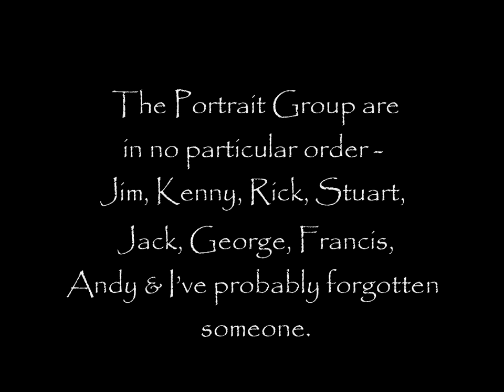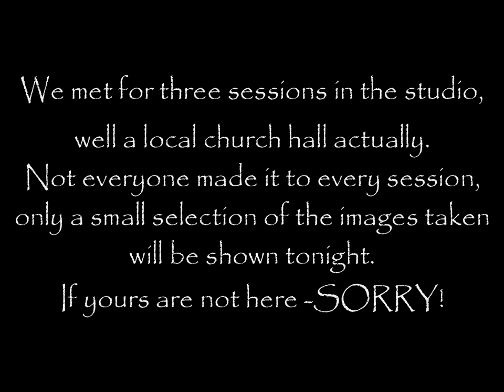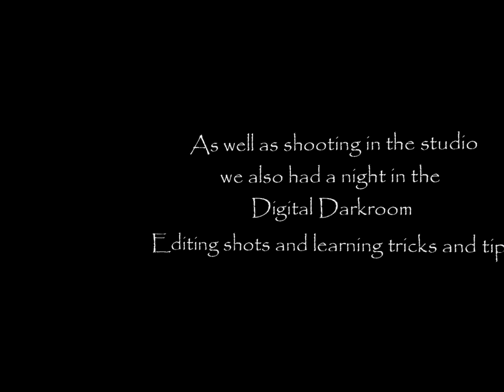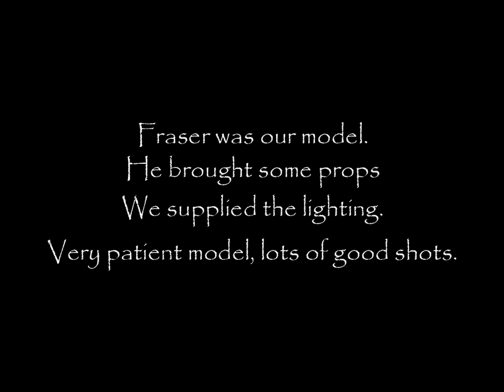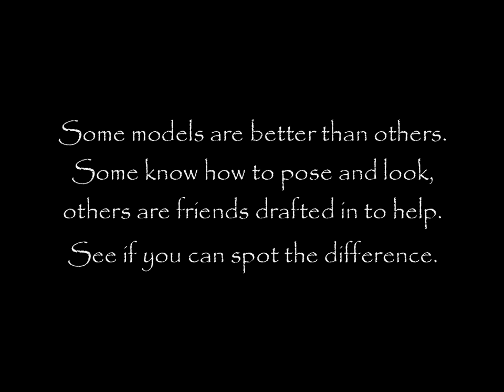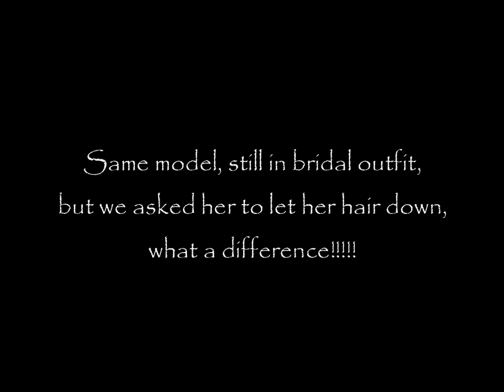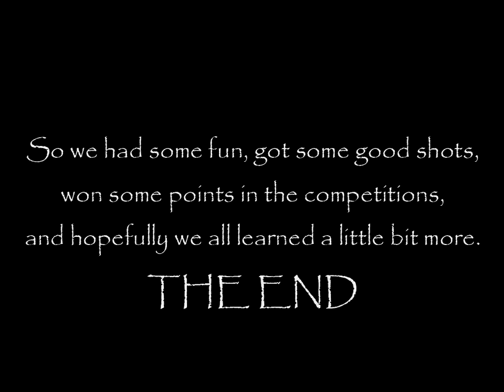Portrait Workshop Sessions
Presentation by the Gryffe Camera Club Portrait workshop group of their work during the session 08/09